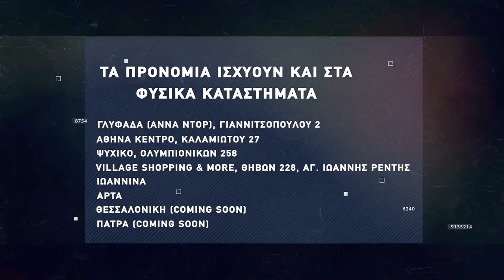Basketaki Summer League - Gunners Vs Pressof (04/07/2022)